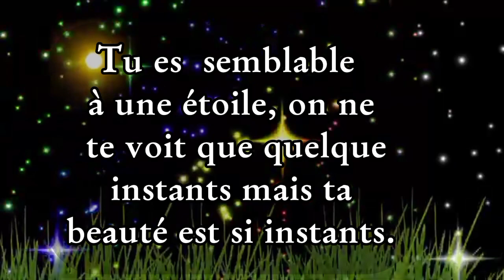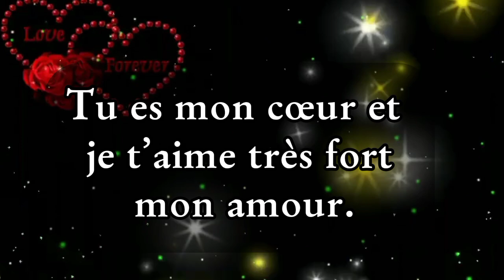Je t'aime malgré la souffrance 💞❣️💕💋 | message d'amour